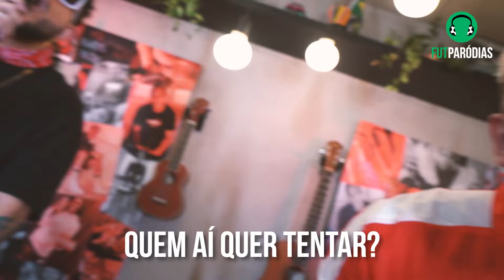♫ QUEM SEGURA O ANTONY?? | FutParódias + Puma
Uma canção sobre a sensação brasileira na europa, Antony! O homem tá voando baixo com o Ajax e já é cobiçado por vários clubes milionários bicho! Ele simplesmente joga y joga!

- Crie uma letra bem legal parodiando o refrão dessa música
- Clique no link acima da plataforma que você escolher (TikTok ou Instagram)
- Assista ao vídeo do desafio com o instrumental da música e clique em remixar/dueto
- Faça o vídeo cantando sua paródia (recomendamos o uso de fones com microfone)
- Cheque se o áudio ficou bom e se ficou tudo certinho!
- Marque @futparodias e @pumabrasil (no TikTok apenas @puma)
- Use a hashtag

* contém promoção paga

Letra: Dezão e Leon Whosoever
Produção Musical: Leon Whosoever e Bruno Sanson
Filmagem: Higor Cabral
Edição: Dezão

LETRA:

Quem segura o Antony?
O guri tá que tá
Tá que taca a zaga
Na panela pra almoçar

Quem aí quer tentar?
Com o Toninho em campo
O placar vai trabalhar

Impactante igual o meu grave é o estouro dessa fera
Decolou que nem uma nave
de Osasco pra estratosfera
Da Copinha até a Champions, brilha a canhota do cria
Quer magia? Te apresento Antony, made in Cotia

Dando show em solo holandês, só com uma temporada fez valer o ingresso
Levou 2 taças de uma vez, toca no pai que é sucesso
Pega o moleque do Ajax (não pega!) acelera tipo Hamilton
Com a classe de uma pá de craques, pra entortar ele tem o dom

Tem um monte de time quebrando o porquinho
Contando os dindin pra comprar o menino
Tá lindo, tinindo, olha o pix caindo! Geral tá atrás do Toninho!
Broca sem perdão algum, vacilou tomou mais um
Artilharia pesada, bota pra cantar, pa pum

O muleke é cria, tá? Viciado em encantar
Deu show na Olimpíada com as finta demoníaca
Medalha de ouro, tá? Decolou, tátátá
Com a Canário o cara sa... sabe como arrebentar

Sabe usar, sabe ostentar a nossa peita verde-amarela
Na Olímpica e na principal, parte pra dentro e atropela
Com o Tite já começou no grau, marcando um tento em plena estreia
Faz o zagueiro se borrar de medo: ih, pura diarreia!

Tanto faz se é na Seleção ou no pelotão do Ajax
O cara vai e rabisca mais que um caminhão cheio de lápis
Ele é liso, é arisco e deixa a plateia perplexa
Já sei que vai ser sinistro o Tony atrás do nosso hexa

Na panela pra almoçar haha

O placar vai trabalhar haha